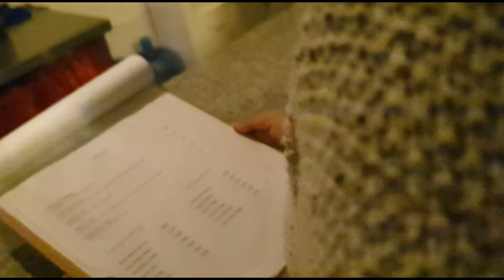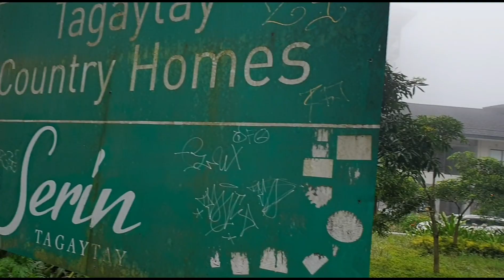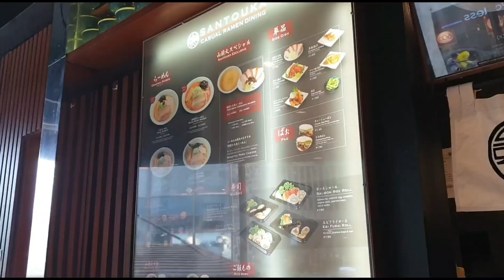JaJaKa Goes to Tagaytay